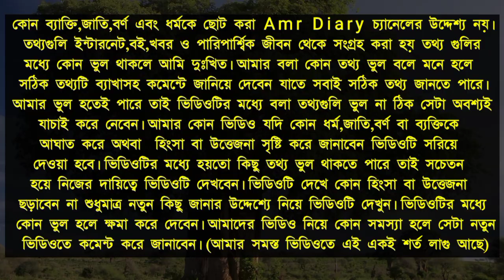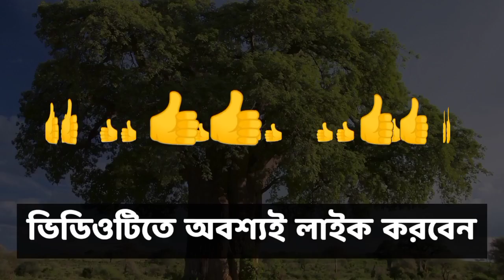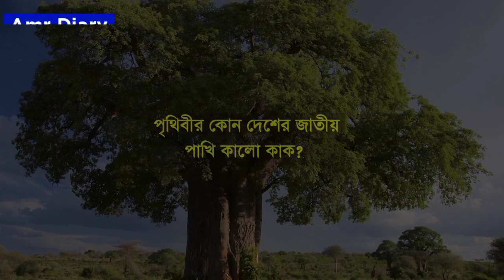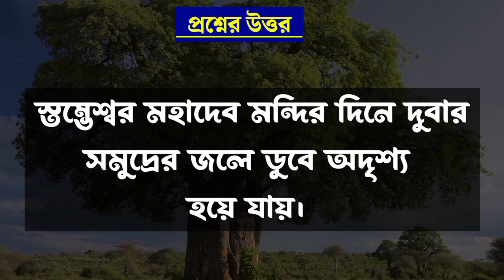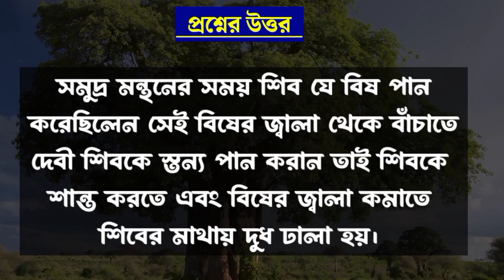শিবরাত্রিতে শিবের মাথায় দুধ ঢালা হয় কে❓রাতে বালিশের নীচে রসুন রেখে ঘুমালে কী হয়❓PAN এর Full Form কী❓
ABOUT VIDEO :-

😔ভিডিওটির কোন অংশে ভুল হলে comment এ সঠিক উত্তরটা জানিয়ে দিন।

🙂 আমার ভিডিও নিয়ে কারো কোন সমস্যা হলে জানাবেন কোন ভুল হলে সেটা সংশোধন করে দেওয়া হবে।

🙂প্রশ্নগুলি ইন্টারনেট থেকে সংগ্রহ করা হয় কিছু ভুল থাকলে সঠিক উত্তরটা কমেন্টে জানিয়ে দেবেন।

🙂 কোন ধর্ম,ব্যক্তি, জাতি বা বর্ণকে ছোট করবার জন্য আমি ভিডিও
তৈরী করিনা কোথাও কোন ভুল হলে ক্ষমা করে দেবেন।

🙂 ভিডিওটি সম্পূর্ণ নিজস্ব দায়িত্বে দেখবেন।

🙂 আমার বলা তথ্য সত্য কিনা মিথ্যা সেটা যাচাই করে নেবার দায়িত্ব আপনার।

VIDEO EDITED & MADE BY : Bad Boy ravan